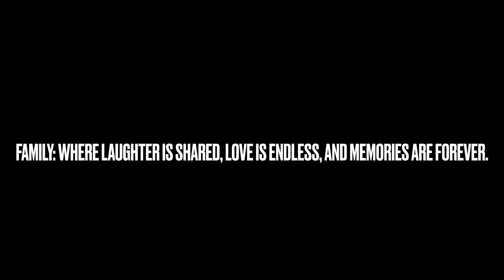Lake Tahoe 2023